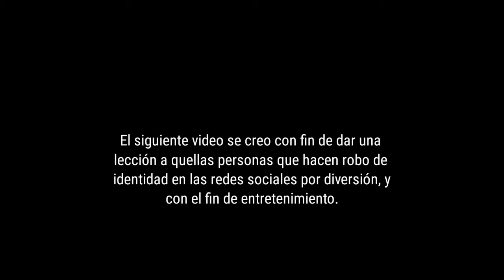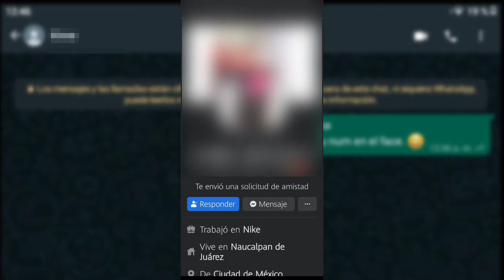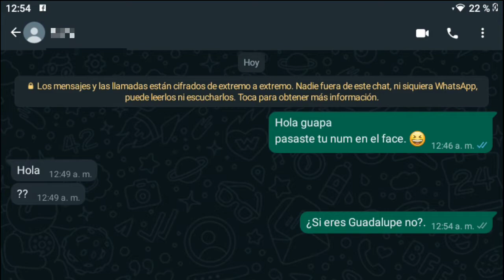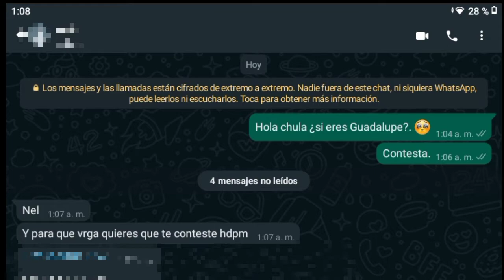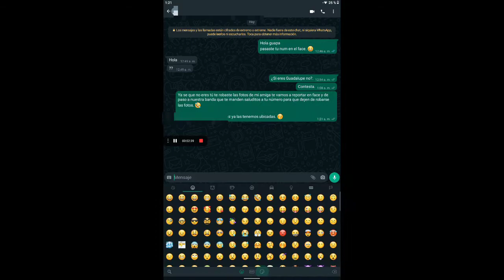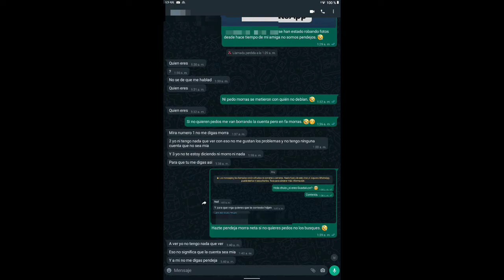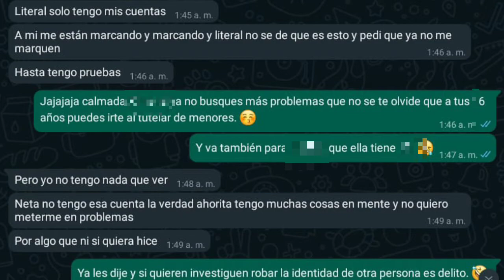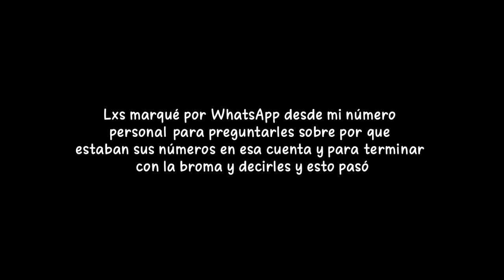BROMA PESADA A MIS AMIGXS POR HACER CUENTAS FAKE (INESPERADA REACCIÓN 😳)